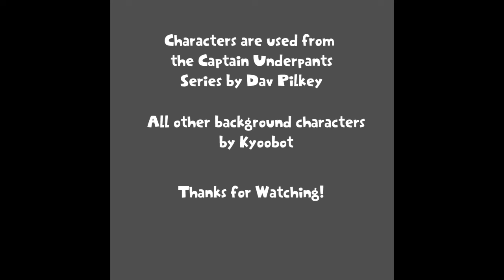Captain Underpants - The S&P Diner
Bernadette's Award-winning animatic.